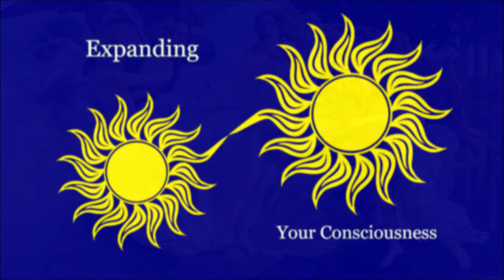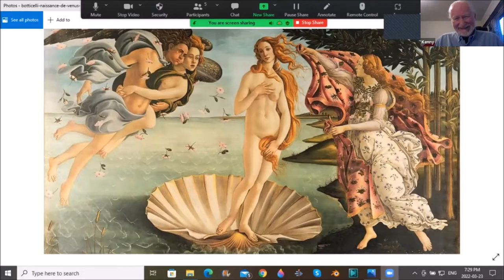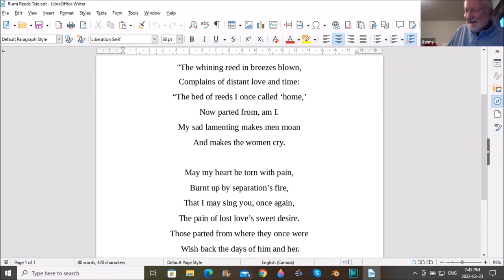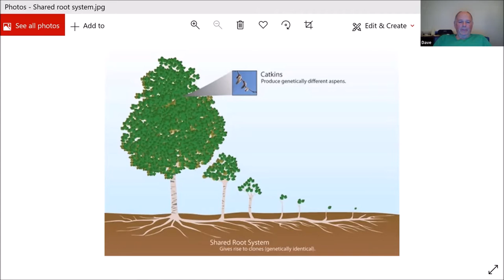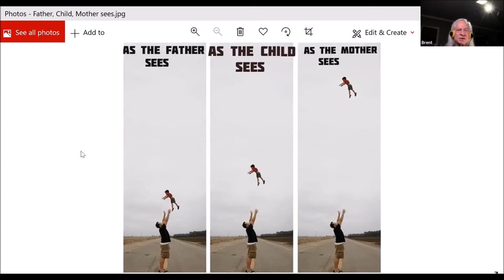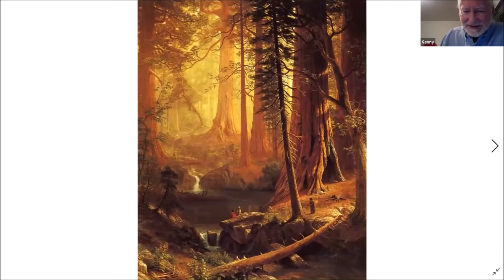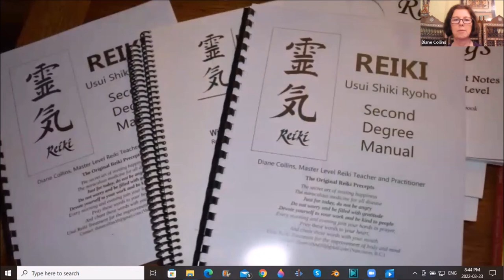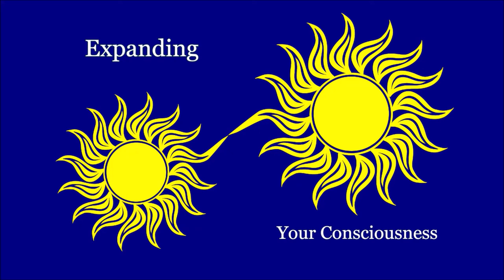SACRED ART AND OTHER CREATIONS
Sacred Art can greatly change our perspective of this world and the energy in our living space.  Here, we each share our experiences exploring Sacred Art and other creations, including a music composition by Kelly.  Ken shares how he learned to interpret the painting "The Birth of Venus".   Dave shares his views about a painting of the Redwood trees in Northern California.  Brent shares some fascinating photos and videos about time, oneness and perspective, and Diane shares her own Sacred Art paintings and a video she created in April 2021.  Enjoy!